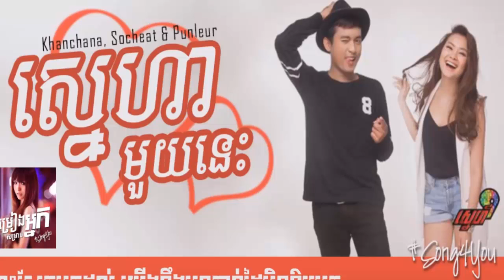ស្នេហាមួយនេះ THIS LOVE Kanchana Socheat ft Punleur LYRICS VIDEO